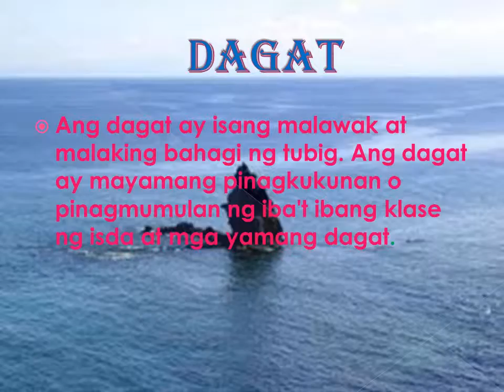The Dark Knight Quiz: 17 Batman questions to test the biggest fans of the Caped Crusader